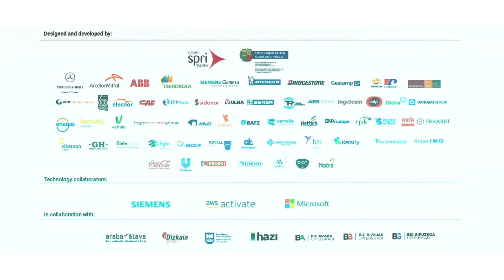BIND 4.0 Open Innovation Showcase. The Best of BIND 4.0 is here!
Discover first-hand the technological advances that have been developed over this year, hand in hand with BIND 4.0 Industry-leading Corporate Partner Companies and our 30+ groundbreaking Startups in the latest edition. The virtual Open Innovation Showcase presents the Best of BIND 4.0. Register now